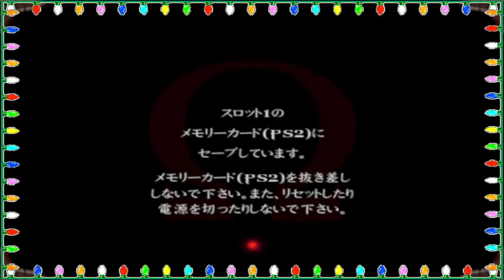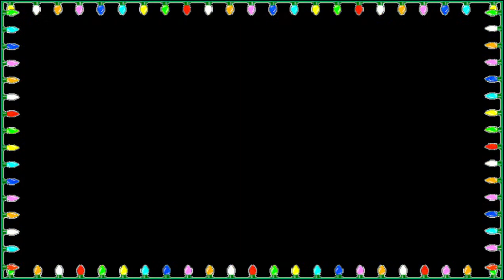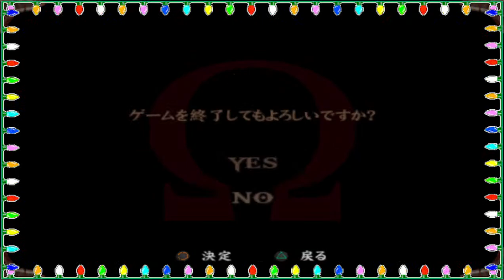God Of War PS2 (Goddo Obu) en idioma japonés #2 - Repartiendo ciclón del caos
Empezamos una vez más con este grandioso clásico de la play station 2, el dios de la guerra. Kratos deberá hacer su último trabajo para los dioses griegos, matar a Ares el dios de la guerra y así podrá liberarse de sus pesadillas que lo atormentan.

Muchísimas gracias a Erick Alexander Vélez Ortega, a Esteban Méndez, a Alan Rojas, a Gerardo Rodríguez Rosales, a Juanin Juan Harry, a Isaac Treviño y a 1BroTom por su donación, de verdad me alegró de todo corazón el que hayan hecho eso.

Les agradezco muchísimo por hacerse miembros del canal a:

LoKμ30 - # TeamAntonioLedezma

PIZETO - # TeamAntonioLedezma

Ramón Carillo - # TeamAntonioLedezma

Isaac Treviño - # TeamLucasSmith

Su apoyo me ayuda y me motiva a seguir trayéndoles estos videos.
Gracias por creer en mi.

【BENEFICIOS DE MIEMBRO DEL CANAL】

🔵 Lv 1 # TeamAntonioLedezma 🔵

Los mencionaré comenzando mis videos y les daré las gracias por ser parte de la familia.

A veces me toca modificar mis videos por temas de copyright, así que podrán ver esa versión de mi video como se suponía quería que fuese antes del copyright.

Podrán ver de forma anticipada, videos, series y demás.

🔵 Lv 2 # TeamLucasSmith 🔵

Tendrán los beneficios del Team Antonio Ledezma.

Prioridad al responder a comentarios
Le responderé los comentarios que haga y siempre tendrá prioridad en los directos.

Si quieres unirte y apoyarme sigue este link, me ayudarías y motivarías muchísimo